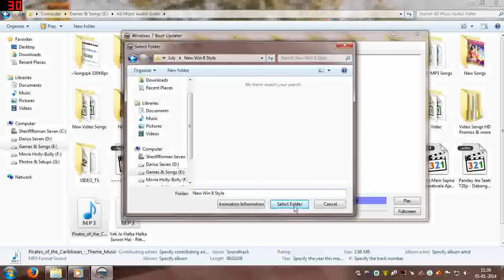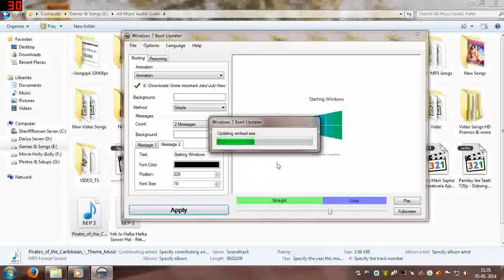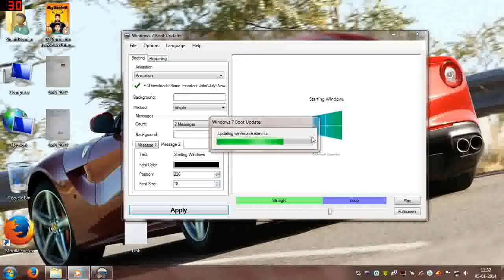Boot Screen - Windows 7 - Lovelesh Kalonia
This video depicts my own created boot screen animations. One animation consists of 105 jpg images. One boot screen is related to logo of "Newshunt" App for Android & other relates to Windows 8 Logo which are respected copyright of their owners. But the animation is created by me only using these softwares : MS Powerpoint 2013 & MS Paint

The video is recorded on my desktop.
Original Size : 3.35GB
Compressed Using Any Video Convertor, Final Size : 22.5MB